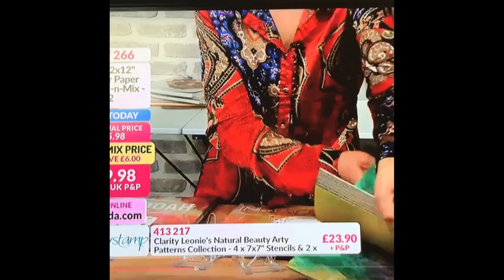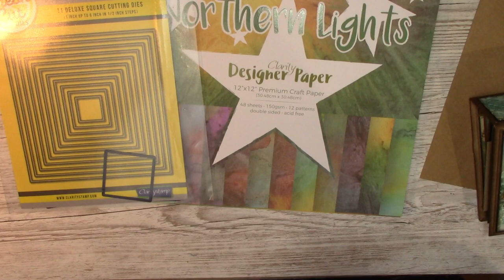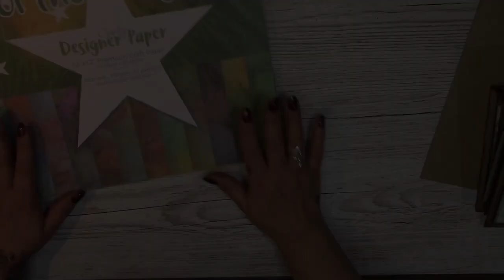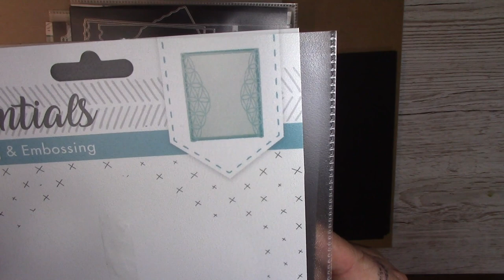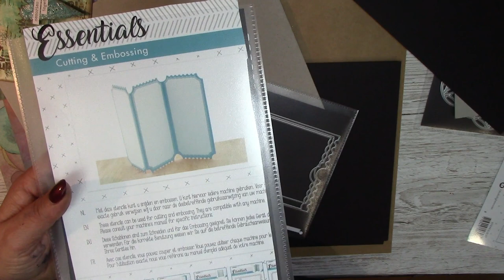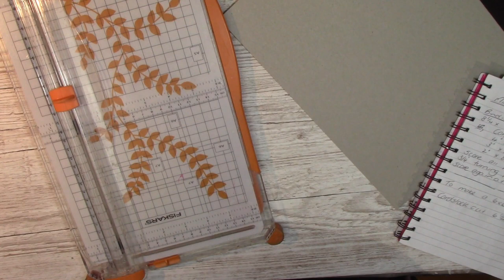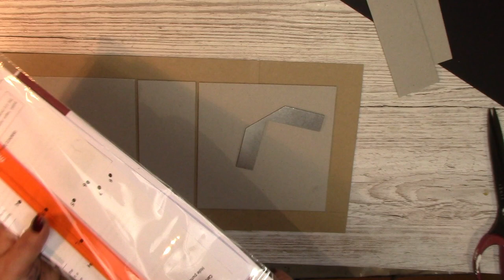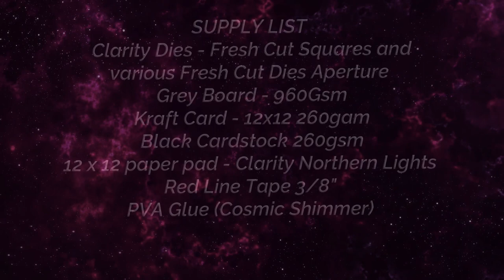Memory Book using Clarity Dies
Part one of this series of tutorials that use a variety of dies from Clarity, StudioLight, Heartfelt and Sizzix to make up a memory book.  Part one looks at making the spine and covers.